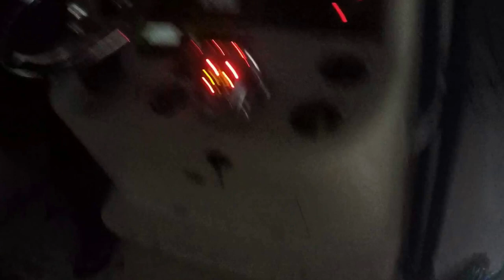SEA TIGER OFFSHORE FISHING 7-11-15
Offshore fishing trip out of Lewes, De on the Sea Tiger.  Matt, Jeff and Chip spent the night at the hot dog, then trolled back towards lewes.